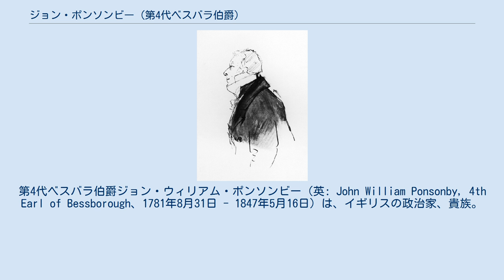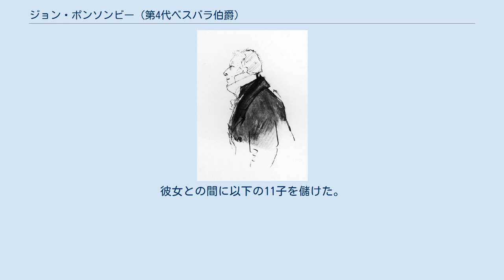ジョン・ポンソンビー (第4代ベスバラ伯爵)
コーク県選出のイギリス庶民院議員_(1801年-1922年)
キルケニー県選出のイギリス庶民院議員_(1801年-1922年)
第4代ベスバラ伯爵ジョン・ウィリアム・ポンソンビー（英: John William Ponsonby, 4th Earl of Bessborough、1781年8月31日 - 1847年5月16日）は、イギリスの政治家、貴族。
 19世紀前半のホイッグ党政権下で閣僚職を歴任した。
 1781年8月31日にアイルランド貴族ベスバラ伯爵家の嫡男ダンキャノン子爵フレデリック・ポンソンビー(1793年に爵位を継承)とその妻ヘンリエッタ(初代スペンサー伯爵ジョン・スペンサーの娘)の間の長男として生まれる。
 ハーロー校を経てオックスフォード大学クライスト・チャーチへ進学。
 1805年にナレスボロ選挙区から初当選してホイッグ党の庶民院議員となったが、翌1806年に議席を失った。
1810年にハイアム・フェラーズ選挙区から再び庶民院議員に選出される。
以降1834年の叙爵まで選挙区を変えながら庶民院議員に在職する。
 1831年にはホイッグ党政権の第2代グレイ伯爵チャールズ・グレイ内閣で森林長官に就任するとともに枢密顧問官に列した。
 1832年の第一次選挙法改正の際には法案を起草した四人委員会（他にジョン・ラッセル卿、初代ダラム男爵ジョン・ラムトン、サー・ジェームズ・グラハム准男爵）の一人となった。
四人委員会の中ではダラム男爵が急進的に、彼とグラハムが保守的にふるまうことが期待されていた。
 1834年7月に首相が第2代メルバーン子爵ウィリアム・ラムに代わると内務大臣に転任するとともに連合王国貴族爵位ダンキャノン男爵に叙されて貴族院議員に列したが、同年11月の内閣総辞職で退任した。
短期間の保守党政権をはさんで1835年にメルバーン子爵の第2次内閣が発足すると王璽尚書と森林長官として入閣した。
王璽尚書は1840年1月まで、森林長官は内閣が総辞職する1841年9月まで務めた。
 1844年2月に父が死去し、第4代ベスバラ伯爵位を継承した。
 1846年7月にジョン・ラッセル卿の第1次内閣が発足するとアイルランド総督に就任したが、総督在職中の1847年5月16日にダブリン城で死去した。
 爵位は長男のジョン・ポンソンビーが継承した。
 1834年7月19日に以下の爵位に新規に叙される。
 1844年2月3日の父の死により以下の爵位を継承した。
 第10代ウェストモーランド伯爵ジョン・フェインの娘マリア(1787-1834)と結婚。